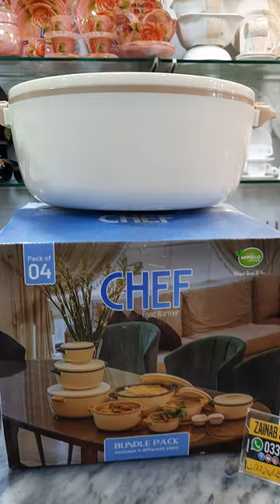HOTPOT SET 4PC | Food Warmer Set 4pc